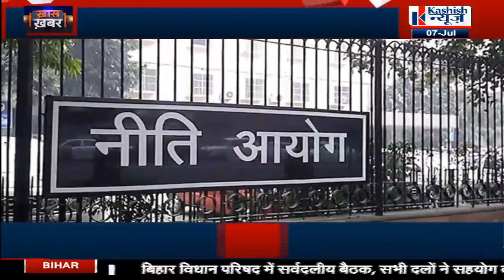रोजगार गारंटी हेतू चलाई गयी मनरेगा योजना में मजदूरों के लिये कितना फायदेमंद, देखिये रिपोर्ट